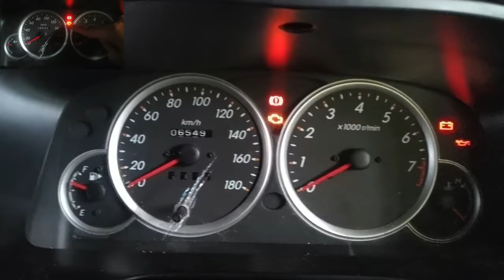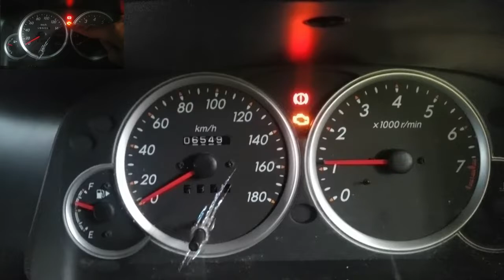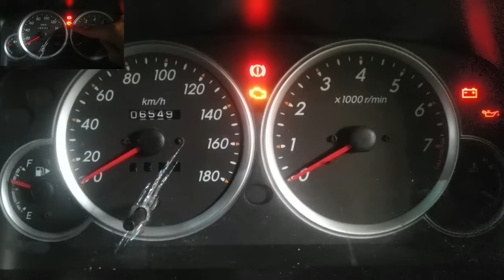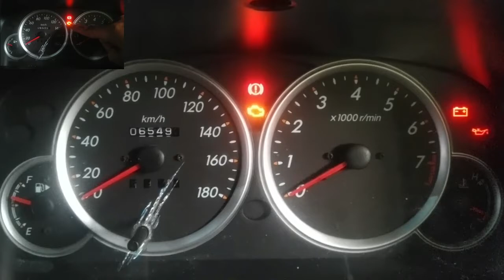LAMPU INDIKATOR ENGINE MOBIL AVANSA MENYALA ​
Ketika kunci kontak mobil dinyalakan, ada lampu indikator engine menyala dan ketika mesin dihidupkan lampu engine tetap menyala harusnya mati, setelah mengikuti channel youtube
Saya ikuti video tersebut dan coba ganti komponen bagian mesin untuk diganti, begini caranya dan wooow berhasil, terima kasih ya ibra auto